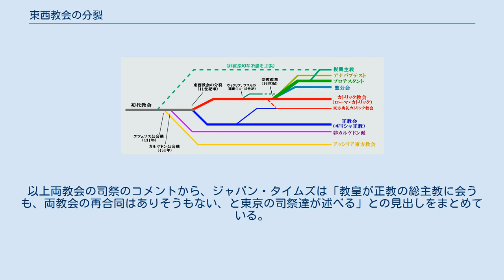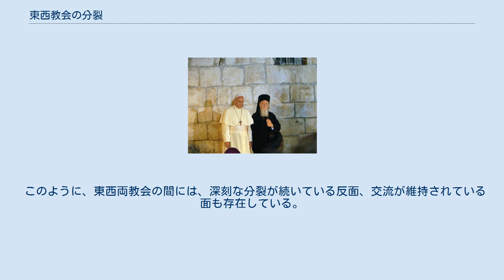東西教会の分裂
東西教会の分裂（とうざいきょうかいのぶんれつ）は、キリスト教教会が、ローマ教皇を首長とするカトリック教会（西方教会）と、東方の正教会とに二分されたことをいう。
 この東西教会の分裂は、多くのシスマ（分裂）の中でも史上最大規模だったことから大シスマとも呼ばれる。
 分裂の年は、日本においては、ローマ教皇とコンスタンディヌーポリ総主教が相互に破門した1054年とされることが多い。
 しかし、395年にローマ帝国が東西に分割された後、476年の西ローマ帝国滅亡を経て、東西両教会の交流が薄くなり、数百年の間に教義の解釈の違い（フィリオクェ問題等）、礼拝方式の違い、教会組織のあり方の違い（教皇権に対する考え方の違い、司祭の妻帯可否等）などが増大した。
 そうした流れの中に1054年の事件があるのであり、一応、1054年の「相互破門」が日本の世界史教科書等で一般的な目安ではあるが、異論も少なくない。
1054年の相互破門自体は東西双方から解消されているが、未だに東西両教会の「合同」は成立していない。
 キリスト教諸教派の成立の概略を表す樹形図。
更に細かい分類方法と経緯があり、この図はあくまで概略である。
 一般に東西両教会が分裂したとされるのは「1054年のローマ教皇とコンスタンディヌーポリ総主教（コンスタンティノープル総主教）の相互破門」と言われる事件であるが、これ以前にも、 等のさまざま問題をめぐり、両教会の間には数百年間にわたる論争と差異が既に顕在化していた。
従って、東西教会の分裂は11世紀になって両教会の両指導者の思惑によって突如発生させられたのではない。
 現在のアギア・ソフィア大聖堂の夜景。
周囲の4本のミナレットはオスマン帝国時代にモスクに転用された際に付け加えられたもの。
 1054年、ローマ教会とコンスタンディヌーポリ教会は主にローマ教皇の教皇首位権を巡って対立が深まっていたが、使節としてコンスタンディヌーポリを訪れていた枢機卿フンベルトはコンスタンディヌーポリ総主教ミハイル1世キルラリオスの非礼に怒り、ミハイル1世キルラリオスとその同調者に対する破門状をアギア・ソフィア大聖堂の宝座に叩き付けた。
これに対し、ミハイル1世キルラリオスは枢機卿フンベルトとその一行を破門した。
 上に述べたように11世紀前半までの東西教会の差異は既に広がっていたのであり、1054年に起きたローマ教皇レオ9世とコンスタンディヌーポリ総主教ミハイル1世キルラリオス（ミカエル・ケルラリオス）との相互破門というこの事件が東西教会分裂の始まりと捉えるのは誤りである。
あくまで東西教会の相違を象徴する、分かりやすい事件の一つという程度の位置づけが妥当である。
 しかもこの「相互破門」は、 以上の事情により、「決定的な教会分裂」と言える事件であるかどうか疑問であるだけでなく、相互破門自体が両教会全体に対して有効だったのかすらも怪しいものである。
事実、この事件後も、ローマ教皇に新教皇が就任した後も、ローマ教皇とコンスタンディヌーポリ総主教の交流は続いていた。
 実際、この「相互破門」は1960年代に入って正教会とカトリック教会の双方から解消されたが、東西教会の合同、フル・コミュニオンないし相互領聖（相互陪餐）は現在に至るまで未だに実現していないことも、1054年の「相互破門」についての事件性に対する過大評価に疑問符をつける根拠となる。
後述するように、東西教会の分裂は1204年まで確定していなかったと正教会では捉えられている。
 「十字軍のコンスタンティノープルへの入城」 (ウジェーヌ・ドラクロワ、1840年作) 第4回十字軍のコンスタンティヌーポリ（コンスタンティノープル）における蛮行が描かれている。
 「相互破門」以降も、両教会にとり分裂の解消は大きな課題のひとつでありつづけた。
特にイスラーム勢力によるシリア、アナトリアへの侵攻に悩まされていた歴代の東ローマ帝国皇帝は、ローマ教皇の教会における首位権を認める代償として西欧諸国からの援軍を期待する傾向が強かった。
 しかし、相互の教義の違いのみならず、文化・組織・政治的状況の差異は拡大しつづけた。
 特に第4回十字軍によるコンスタンディヌーポリ（1204年）の陥落と、それに伴う東ローマ帝国市民への虐殺・略奪・婦女暴行や、新たなコンスタンティノポリス総大司教座の設置を伴った教区...